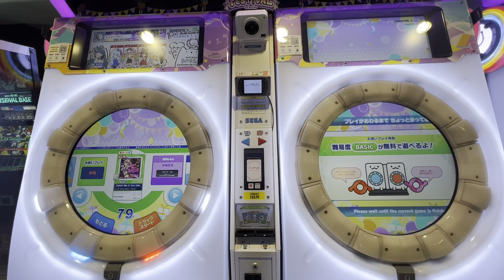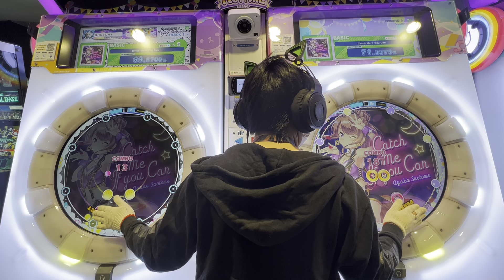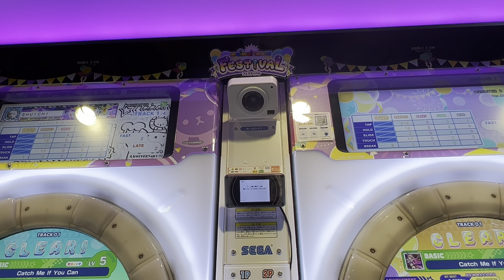【maimaiでらっくすFESTiVAL】 maimaiでらっくす maimai ギーゴ町田 2022/10/22